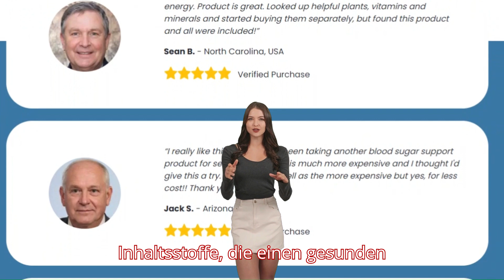SUGAR DEFENDER BEWERTUNGEN – SUGAR DEFENDER ZUTATEN – LOHNT ES SICH NUR SUGAR DEFENDER REVIEW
Sind Sie es leid, sich aufgebläht und energielos zu fühlen? Probieren Sie Sugar Defender!

Sind Sie es leid, sich nach dem Essen aufgebläht, träge und energielos zu fühlen? Wenn ja, sind Sie nicht allein. Millionen von Menschen haben Schwierigkeiten, ihren Blutzuckerspiegel zu kontrollieren, was zu einer Reihe gesundheitlicher Probleme führen kann. Aber es gibt eine Lösung!

Sugar Defender ist ein natürliches Nahrungsergänzungsmittel, das dabei helfen kann, Ihren Blutzuckerspiegel zu kontrollieren und Ihre allgemeine Gesundheit zu verbessern. Es besteht aus bewährten Inhaltsstoffen, die Ihrem Körper helfen, Zucker effizienter zu verarbeiten, und kann dazu beitragen, dass Sie sich besser denn je fühlen.

In diesem Video besprechen wir die Vorteile von Sugar Defender und wie es Ihnen helfen kann, Ihre Gesundheitsziele zu erreichen. Außerdem geben wir Ihnen einige einfache Tipps zur Kontrolle Ihres Blutzuckerspiegels und zur Verbesserung Ihres allgemeinen Wohlbefindens.

Hier sind einige der Vorteile von Sugar Defender:

Hilft bei der Kontrolle des Blutzuckerspiegels
Verbessert Energie und Vitalität
Reduziert Blähungen und Wassereinlagerungen
Unterstützt die Herz-Kreislauf-Gesundheit
Fördert eine gesunde Gewichtsabnahme
Wenn Sie nach einer natürlichen Möglichkeit suchen, Ihre Gesundheit und Ihr Wohlbefinden zu verbessern, ist Sugar Defender die perfekte Lösung für Sie. Klicken Sie auf den Link unten, um mehr zu erfahren und einen Sonderrabatt auf Ihre erste Bestellung zu erhalten!